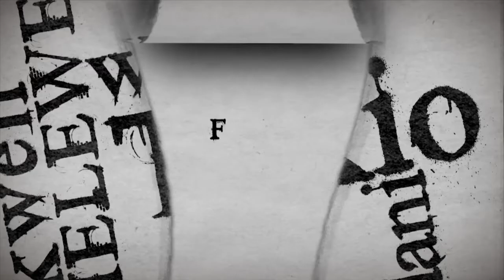MACHINGA KUITWA KUNDI MAALUMU NI HADHI?/KWENYE HILI HAPANA/JANGWANI WAKUACHE